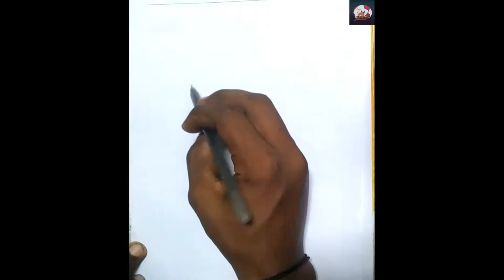HOW TO DRAW ELEPHANT // HOW TO DRAW ELEPHANT FOR KIDS // HOW TO DRAW ELEPHANT STEP BY STEP .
In this video you learn how to draw elephant easy for kids step by step..
Elephant, (family Elephantidae), largest living land animal, characterized by its long trunk (elongated upper lip and nose), columnar legs, and huge head with temporal glands and wide, flat ears. Elephants are grayish to brown in colour, and their body hair is sparse and coarse.
Elephants are the largest land animals on Earth, and they're one of the most unique-looking animals, too. With their characteristic long noses, or trunks; large, floppy ears; and wide, thick legs, there is no other animal with a similar physique.

Till Then..
Keep Sketching.